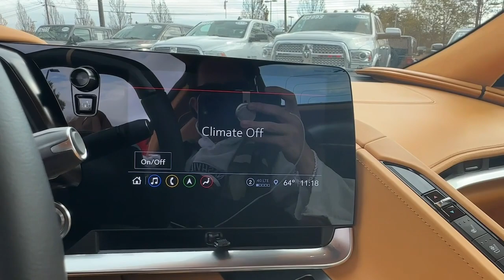2023 Chevrolet Corvette Atlanta, Roswell, Alpharetta, Johns Creek, Woodstock P12594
Torch Red Used 2023 Chevrolet Corvette 3LZ available in 11460 Alpharetta Hwy, Roswell, Georgia at Palmer CDJR. Servicing the Atlanta, Roswell, Alpharetta, Johns Creek, Woodstock, GA area.

Palmer CDJR
11460 Alpharetta Hwy

3LZ CONVERTIBLE GROUND EFFECTS CARBON FIBER $3995 FRONT LIFT $2595 CARBON FLASH PAINTED NACELLAS $1295 BRIGHT RED BRAKE CALIPERS $695 BLACK SPIDER WHEELS $495 BLACK EXHUAST TIPS $395 BLACK LUG NUTS $245 CARBON FLASH PAITNED MIRRORS $195 GPS / NAVIGATION SURROUND VIEW 360 DEGREE CAMERA AUTOMATIC TRANSMISSION BLIND SPOT & CROSS PATH DETECTION LEATHER INTERIOR TOUCHSCREEN DISPLAY HEADS UP DISPLAY HEATED SEATS VENTILATED FRONT SEATS SATELLITE RADIO KEYLESS ENTRY PUSH BUTTON START REMOTE START SIDE AIRBAGS FRONT & REAR PARK ASSIST SENSORS UCONNECT VOICE COMMAND WITH BLUETOOTH STEERING WHEEL MOUNTED AUDIO CONTROLS DUAL POWER SEAT WITH DRIVER MEMORY DUAL ZONE FRONT CLIMATE FACTORY SECURITY SYSTEM POWER TELESCOPING STEERING WHEEL HID XENON HEADLIGHTS FOG LAMPS TIRE PRESSURE MONITORING DISPLAY ALL POWER AND MUCH MORE CARFAX CERTIFIED 1 OWNER INCLUDES THE REMAINDER OF THE FACTORY WARRANTY EXTENDED WARRANTY AVAILABLE. Torch Red 2023 Chevrolet Corvette Z06 5.5L V8 RWDAwards:* Car and Driver 10 BestCar and Driver January 2017. Palmer Dodge is proudly serving... Atlanta Buckhead Duluth Suwanee Alpharetta Cumming Gainesville Flowery Branch Buford Roswell Jasper Canton Woodstock Peachtree Ball Ground Jefferson Athens Augusta Buford Conyers Decatur Tucker Milton Douglasville Alpharetta Marietta Sandy Springs Dunwoody Johns Creek Lawrenceville Lilburn Chamblee Stone Mountain Vinings Norcross Oakwood Sugar Hill Athens Kennesaw Dawsonville. We also service the following states... Georgia Florida Alabama South Carolina North Carolina Mississippi & more.